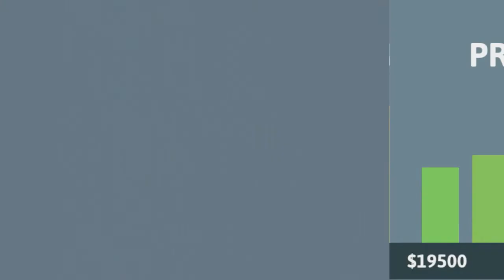Get the Best Deal on All on 4 Dental Implants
Have you been looking at All on 4 to restore missing teeth, but can't seem to find the best deal? We contacted over 200 dentist in Southern California, and have gathered pricing to give to you up front. Now you don't have to spend hours on end in the waiting room of a dentist to see what their pricing is.

For more information about the cost of All on 4 dental implants, please visit us